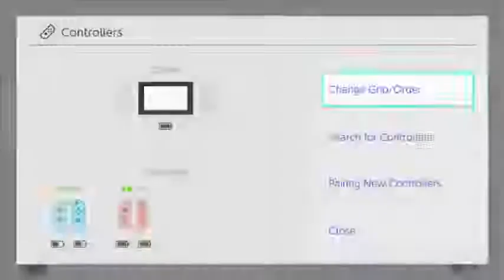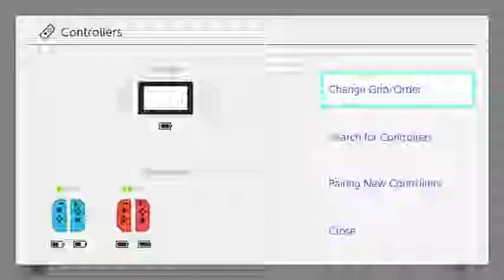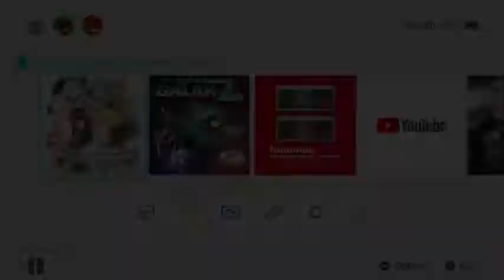Tales of Vesperia . Part 17 co-op . Zeni & Frezhor (Nintendo Switch)